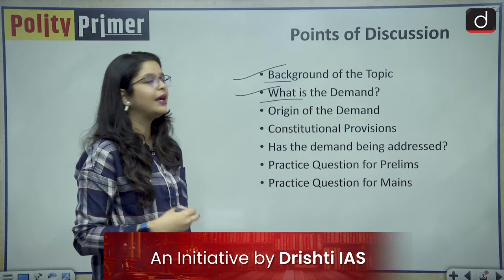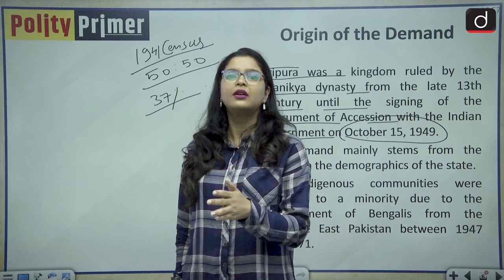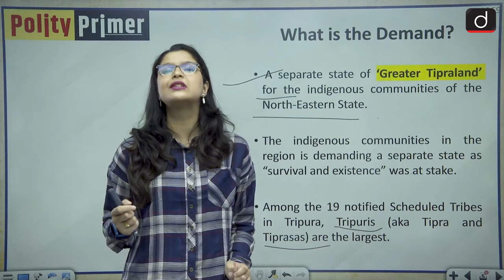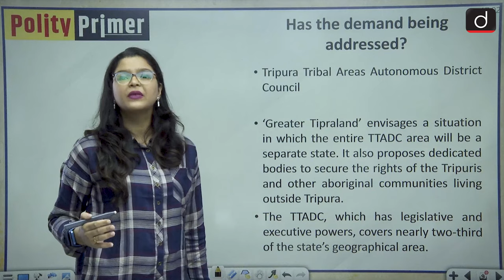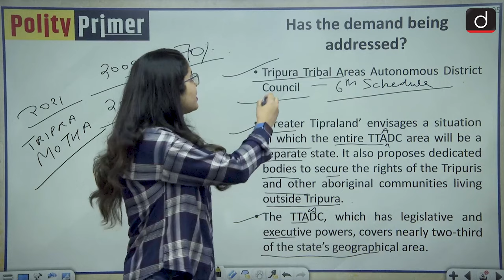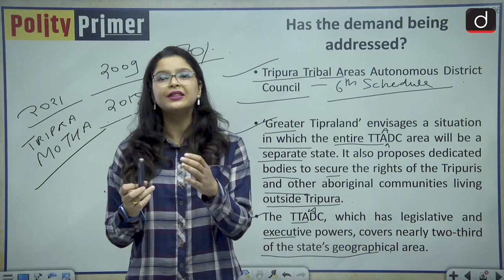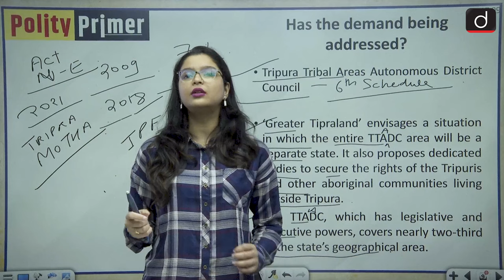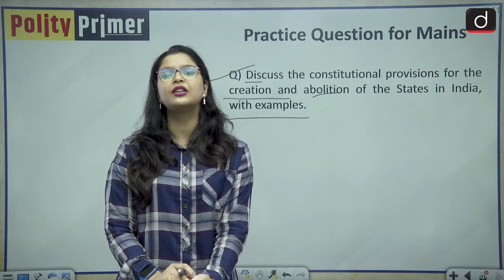Demand for Greater Tipraland| Polity Primer | Drishti IAS English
Dear Viewers,

Welcome to the latest initiative of Drishti IAS English YouTube channel - “Polity Primer”.

Polity as a subject is very vital in the preparation for the IAS exam and the best part about this subject is that it is significantly scoring in nature. Every year around 10-15 questions are asked on this subject. A thorough understanding of the topics which have remained in the news helps in developing the foundation of the topic.

In this video we are going to discuss the demand for Greater Tipraland, its origin and way forward.